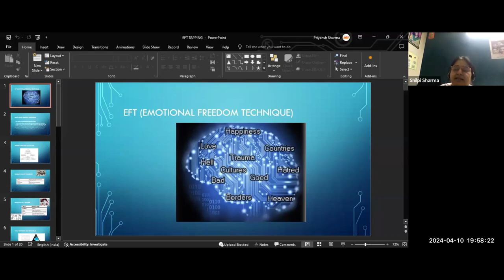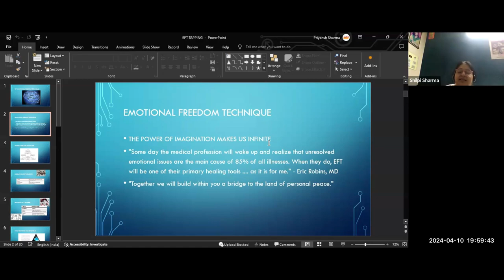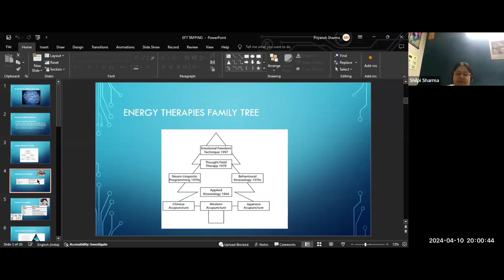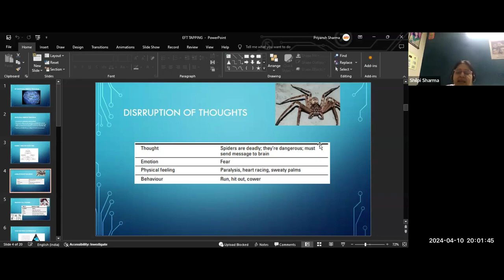EFT Tapping Therapy Online Course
Enrol in EFT Tapping Therapy Workshop (basic - advance)

Get:
👉Live Classes

🎯This workshop will be taught through video demonstrations and cover both basic & advance levels of EFT tapping therapy.
🎯EFT - an evidence based therapeutic treatment is a unique combination of ancient  healing art of ACUPRESSURE & modern psychology
🎯This therapy can be used for curing all types of:
physical issues: knee pain, joint pain, tooth ache, muscle pain, blood pressure, blood sugar, weight loss, gas problems, indigestion, constipation,liver/kidney/heart issues,etc

psychological issues: emotional pain & sadness, depression, anxiety, addictions, overcoming fears, trauma, laziness, moondswings, anger issues, relationship issues, etc
Day Wise details of the workshop👇🏻
Day 1
Introduction to EFT
EFT: holistic healing tool (evidence-based research)

Day 2
Introduction to the Energy Body
detailed understanding of the tapping points

Day 3
Significance & location of the tapping points
Psychosomatic diseases (identifying disease-causing emotions)

Day 4
EFT for weight management
healthy way to lose weight (tapping to overcome cravings & over eating)

Day 5
EFT for physical pain
Joint pain,back pain, neck pain, knee pain, and muscle pain

Day 6
Learning to craft EFT statements
‘’Set up phrase’’ & ‘’reminder phrase’’

Day 7
Understanding the tapping sequence
golden rules of tapping therapy

Day 8
EFT for anxiety, depression & panic attacks
EFT for anger & irritation

Day 9
EFT for hormonal imbalances
Tapping for emotional rejuvenation

Day 10
Learning to track your progress on the EFT scale
Rating the intensity & relief

Day 11
EFT for sleeping disorders
Tapping to heal past experiences

Day 12
EFT for blood pressure & diabetic patients
Tapping into the healing energy

Day 13
EFT for addictions / OCDs
Tapping to get rid of bad habits permanently

Day 14
EFT for love & relationships
Tapping for forgiveness & compassion

Day 15
Tapping for changing limiting beliefs
EFT for abundance

Day 16
Acupressure points & therapy for arthritis
Therapy for strengthening muscles & bones

Day 17
Acupressure points & therapy for liver & kidney-related ailments

Day 18
Acupressure points & therapy for respiratory and cardiovascular system
EFT for dental problem
Medium: video demonstrations, audios, pdfs, session summaries & 24*7 doubt addressal facility
Certification of completion & practice will be provided

👉Register Now
👉 Call at: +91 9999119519 and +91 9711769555

Regards
Team Gurujeegyan

emotional freedom techniques , emotional freedom technique hindi, emotional freedom technique tapping , eft tapping for anxiety,self love,guided eft tapping for fear, eft tapping therapy, anxiety and eft tapping